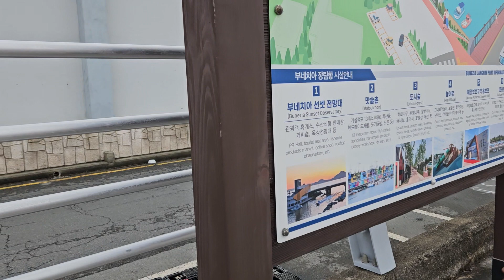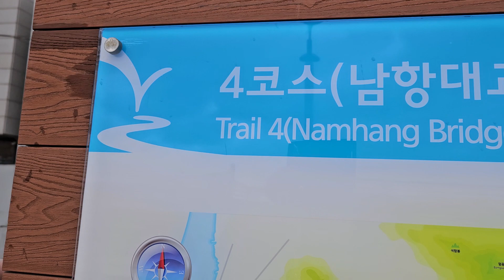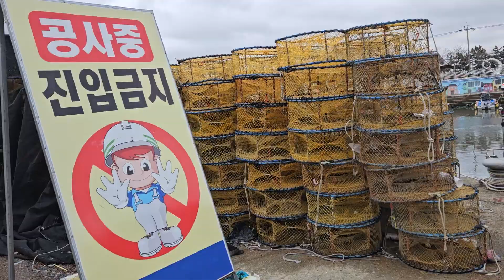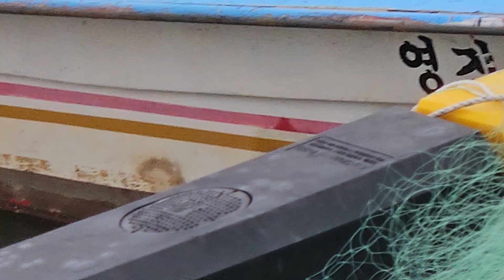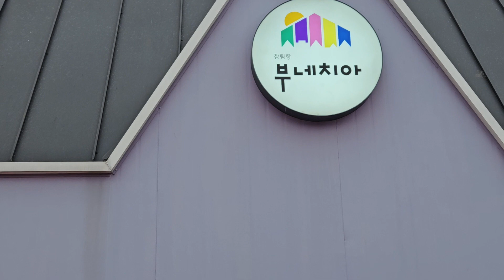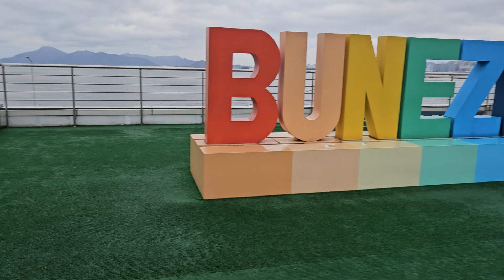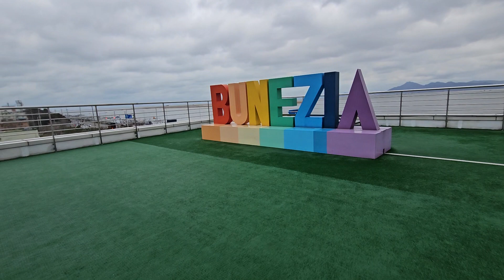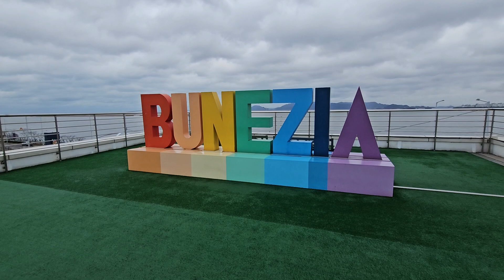부산 사하구 "부네치아장림항" 탐방 (24. 2. 21)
◀갈매기소식TV 업무  설명▶ - 무병장수  부산볼거리발굴   걷기운동코스개발  부동산  골동품

1) 부산지하철이나 대중교통을 이용하여 가볼만한 부산의 숨어있는 명소를 소개하는 일을 합니다 평범한 곳이면서  부산의 잘 알려지지 않는 곳이나  잘 알려진곳이라 하여도 부산을 처음 방문하시거나  한번도 안가보신분도 계심으로 다양한 볼거리 나 역사적 유물이나  선조님들의 자취를 발굴하고  지하철을 타고 최대한 접근하여  걸어서  가보는 것을  위한  여러곳을 소개해 드릴려고 합니다
그리고  2월20일부터  인간의 무병장수를 다루는 이야기들을  상호 토의해 볼려고  합니다
이부분은  저의  수준으로는  말씀할 능력도  부족하고  또  저희들이 명확한 답변을 낼수 없읍니다만  신의 힘을 빌려  토의하고  의견을 종합할  생각입니다
저 는  무병장수의 여러가지 임상실험을 저 스스로  약 5년간  해왔읍니다 최근  인간장수에 대한
논의나 보도들도 공중파방송을 통해서도  그리고 유튜브에서도   많이 나왔읍니다  많은 유튜브들의 영상도 있읍니다
이를 바탕으로  저가  임상한 경험들을 이야기 해보고 토의하는 장이 되었으면 하고  본인및  가족중 아프신 분이 계시면  그 증상을 상호 들으면서 토의하는 장을 마련하여  갊매기소식tv  구독자님들 그리고  시청자님들의  개인별  스스로  자기체질에  맞는   무병장수의 길을 찾아가는 기회가 되었으면 합니다  이건  어디까지나  스스로의 판단이  결정하는 것이며   대화중  좋은방법이다  싶으시면
스스로 판단하시어  반영해보고  또  수정하고 하여  그결과를 서로  토의하면서  반영은 자율적으로
하는 것입니다
그러하니
갈매리소식tv의  기본 업무는   무병장수 토의  부산의 볼거리발굴   그리고 걷기운동코스개발과
그 이야기  그리고 부동산소식  그리고  골동품이나 중고용용품을 소개하는 방향으로 나아가고자
합니다

하단업무는 계속  추진하고자 합니다  감사합니다

2) 부산의 부동산 현황을  쉽게 파악하실수 있도록

3)자영업홍보  재래시장내 상점홍보  상품홍보  구인  (3개월) - 무료동영상

4)수석 도자기 골동품 고화폐 우표  고서화  미술 회화작품  (3개월) - 무료동영상

5) 중고물품 과 구독자님들께서  보내주신  건전한광고 등록 (3개월) - 무료동영상

감사합니다